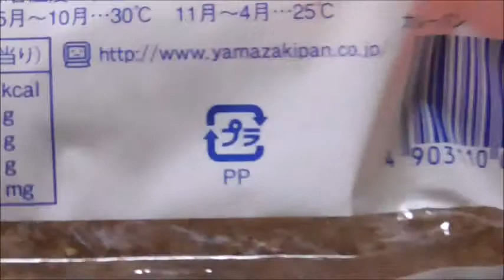ヤマザキ カレーパンを食べる。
ヤマザキのカレーパンを食べる動画です。